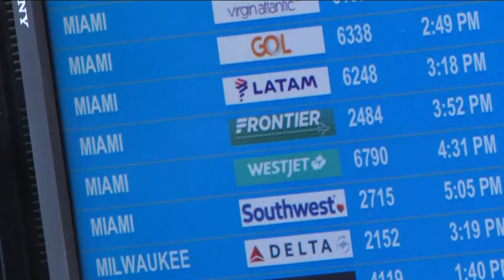Spring Break travel begins in Atlanta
Airport officials are ready to welcome more than 330,000 through the airport on this good Friday.